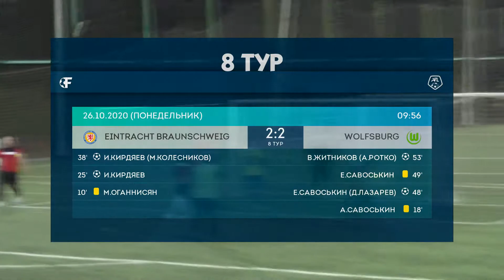EINTRACHT BRAUNSCHWEIG 2:2 WOLFSBURG, 8 тур (Германия).